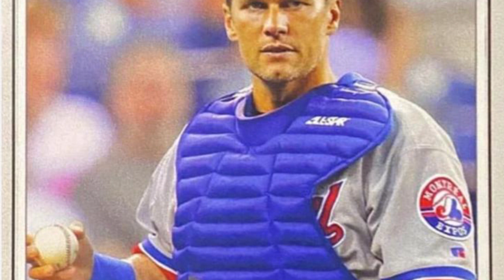LaMakinaDeportiva Rapidita Serie de Caribe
Entrevista , Analisis y Comentarios
Por primera vez en nueve años, Venezuela recibirá la Serie del Caribe, que empezará el jueves y concluirá el 10 de febrero. El grupo inédito de ocho equipos competirá en dos estadios en la Gran Caracas: El nuevo Estadio de la Rinconada y el Estadio Jorge Luis García Carneiro de La Guaira.

Con el debut de Curazao en el torneo y el regreso de Cuba para acompañar a los campeones de Venezuela, la República Dominicana, México (Pacífico), Puerto Rico, Colombia y Panamá, habrá dos partidos por jornada en cada estadio, rumbo a las rondas semifinal y final.